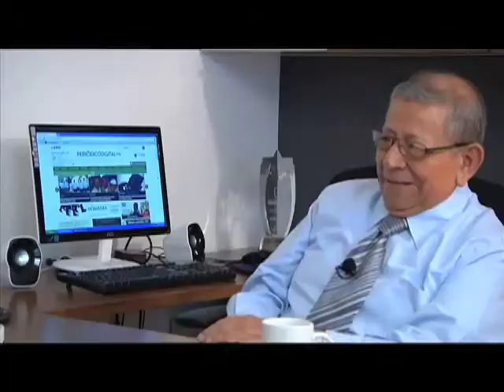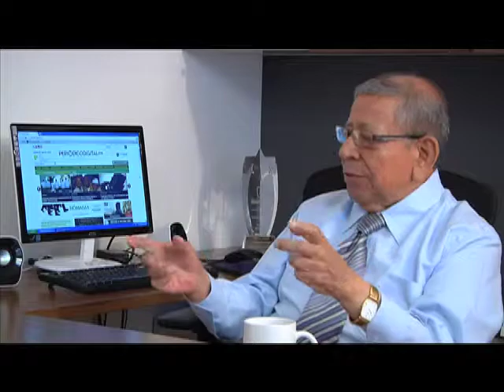DESTINO 25 de Agosto Parte 1